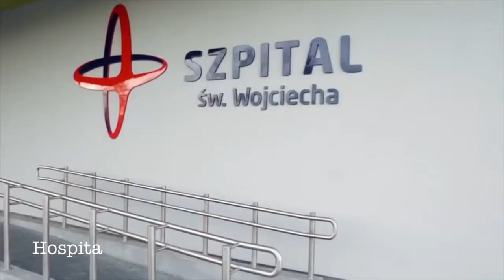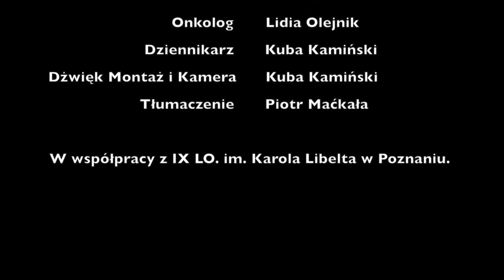Giovanidee 2018 - Smog - Poznan, Liceo Karol Libelt